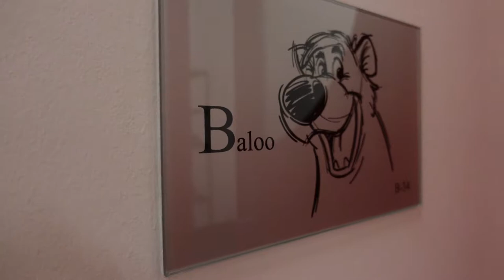MONTH IN MY LIFE AS A DISNEY CRUISE LINE PERFORMER: rehearsals + traveling to Orlando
Hello pals!

This was my November 2021 living in Toronto for a month of rehearsals and exploring the city! I loved my time there and will look back at these memories fondly. As much as I wanted to document every little thing, I really wanted to take in the experience as I was living it!

Please excuse the jump in video quality as I would go between my phone and my camera - I'm still figuring this out as I go!